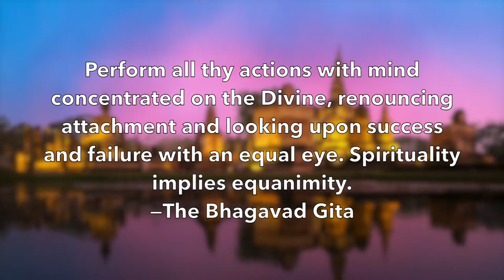Hinduism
This is a brief description of Hinduism.